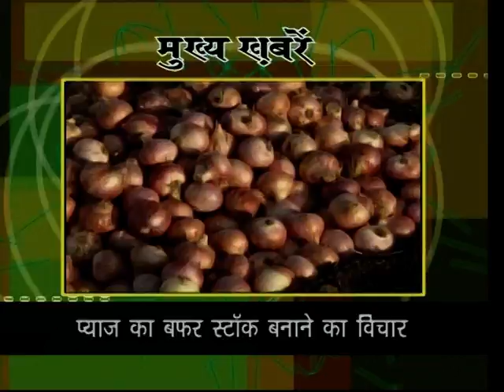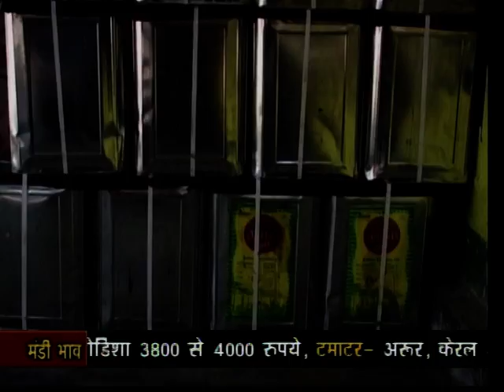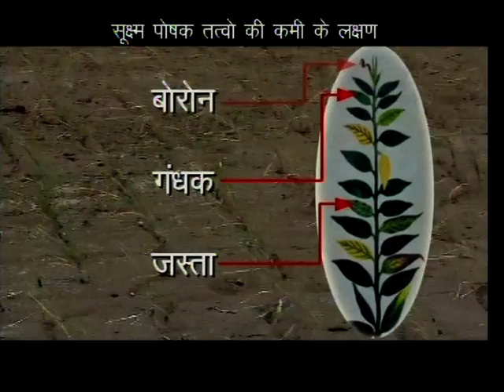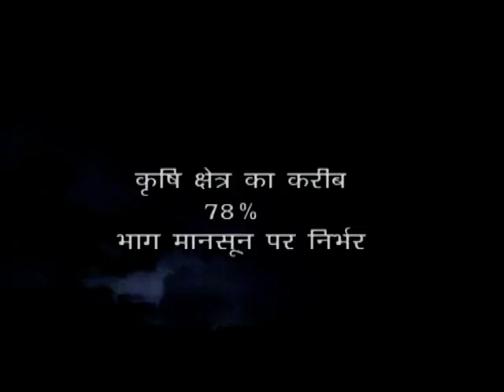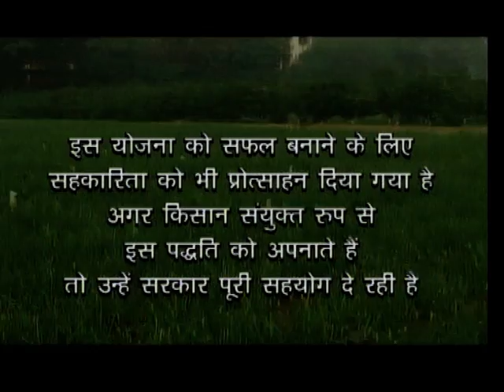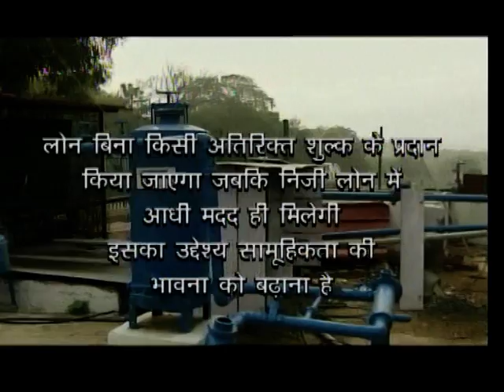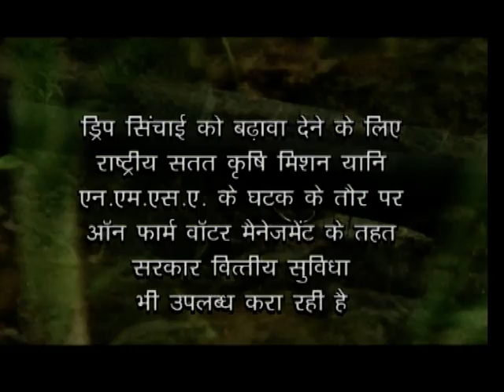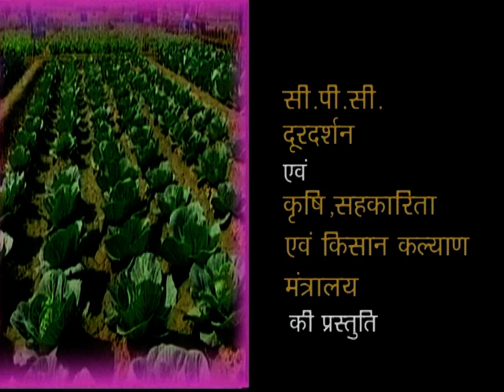krishi darshan 24 5 16 4019